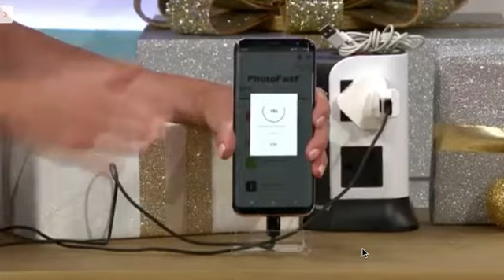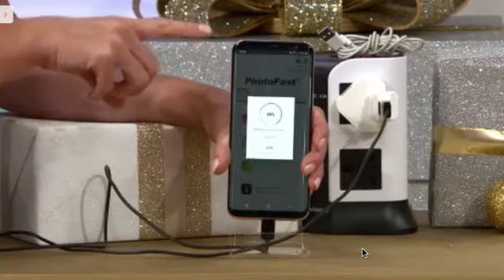PhotoFast PhotoCube Pro - QVC UK